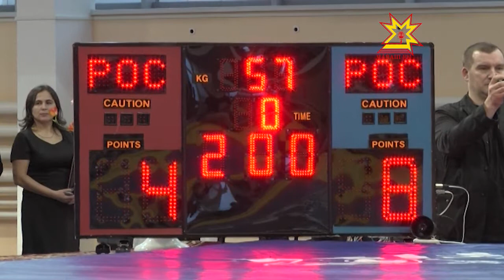Çĕнĕ Шупашкарта ирĕклĕ кĕрешÿ енĕпе турнир иртрĕ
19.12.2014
Çĕнĕ Шупашкарти ачасемпе çамрăксен спорт шкулĕнче Раççей Геройĕн Николай Гавриловăн парнисене çĕнсе илессишĕн ирĕклĕ кĕрешÿ енĕпе турнир иртрĕ. Йăлана кĕнĕ çак ăмăрту çулленех пирĕн республикăра паллă кĕрешÿçĕсене, спорт ветеранĕсене пуçтарать.